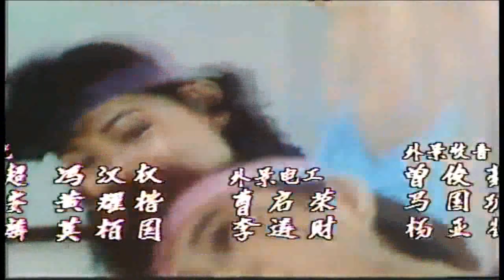1986 - "Happy Trio" Ep. 20 End -《青春123》第20集结尾 - 《飞扬的青春》- Fang Wen Lin, Qiu Hai Zheng & Eric Moo.mp4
Date of Original Telecast / 首播于: 6 Feb 1986 to 11 Mar 1986

Theme Song / 主题曲： 《青春123》
Performed by / 演唱者： Yan Li Ming / 颜黎明

Interlude Song1 / 插曲1： 《少女的呢喃》

Interlude Song2 / 插曲2： 《梦的依恋》

飞鹰群星  飞扬的青春
From 方文琳 1986 Album 《埋葬爱情》

由方文琳，裘海正，伊能静，巫启贤合唱

作词：高慧娟
作曲：高慧娟

《飞扬的青春》歌词

(1)

有一首歌轻轻唱过
在我们的年青岁月中
有一个梦静静流过
在我们的心中

或许时间带走一切
拥有过的季节
但我们会永远记得
那段曾在阳光下的日子

飞扬的青春
有泪水也有笑声
你我都相信
我们曾走过年青

飞扬的青春
点缀亮丽的缤纷
让成长的足迹走过自己

(2)

在我们的心中

飞扬的青春
有泪水也有笑声
你我都相信
我们曾走过年青

飞扬的青春
点缀亮丽的缤纷

飞扬的青春
有泪水也有笑声
你我都相信
我们曾走过年青

飞扬的青春
点缀亮丽的缤纷

飞扬的青春
有泪水也有笑声
你我都相信
我们曾走过年青

飞扬的青春
点缀亮丽的缤纷